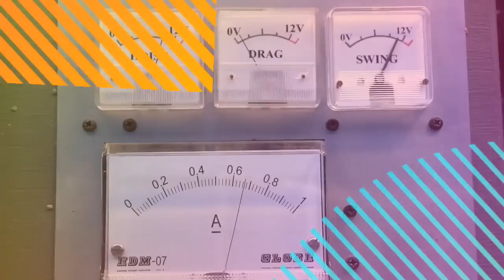Roddy Turner Ruston Bucyrus 1260W walking dragline model Spalding 18/03/2012 Uncut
Ruston Bucyrus 1260W walking dragline model made by roddy turner